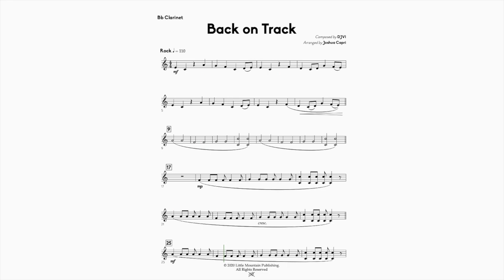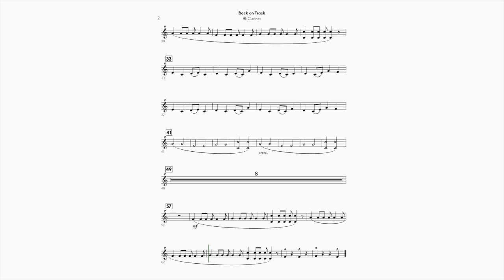Geometry Dash: Back on Track - Clarinet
Back on Track is a composition by DJVI and one of the many level theme songs from the popular video game Geometry Dash.

This arrangement is in Bb major and uses the first 6 notes for all instruments so it is ideal for a young beginning band.  This piece also provides melody to all sections and features low brass / woodwinds at measure 49 with cues in trumpet and alto saxophone.